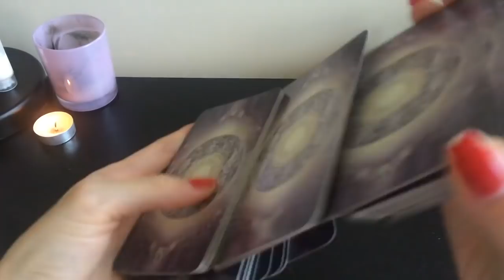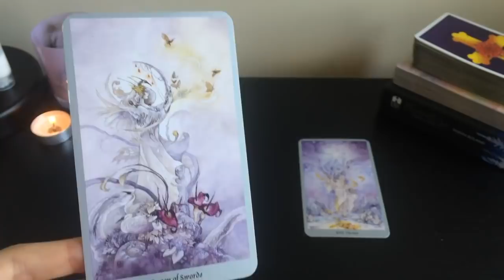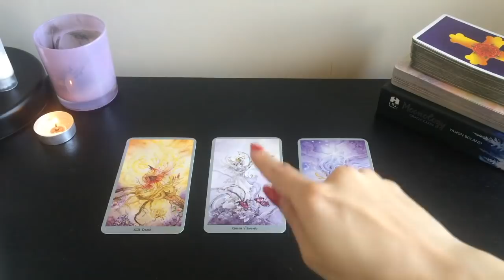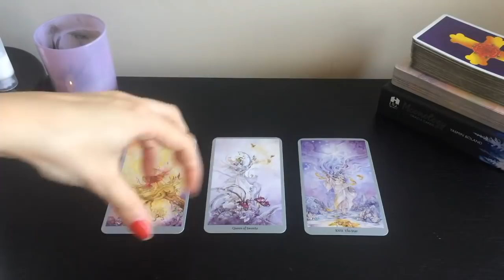TAURUS - THEY MISS YOU 😱 💔 YOU MUST KNOW THIS! November 2020 Tarot